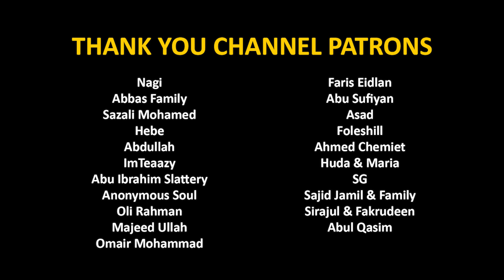Makkah Taraweeh 2022 | Night 14 | Sheikh Yasser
Surah Yunus (10): Verses 7-25 recited by Sheikh Yasser Dossary